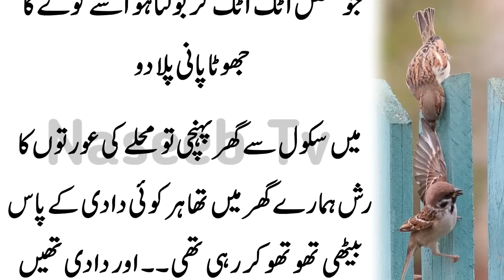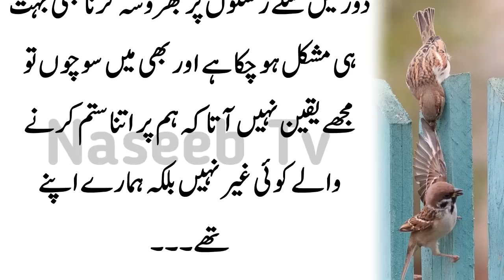Dant Ka Kera Darh Dard Ankho Ki Benai Sab Ka Hal Bas Ye muh Mai Rakhy l Naseeb Tv